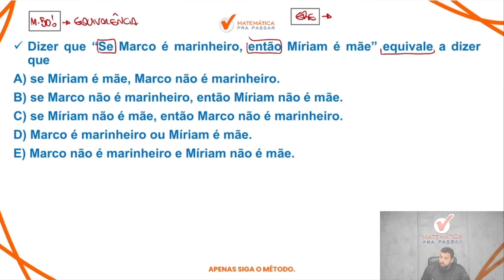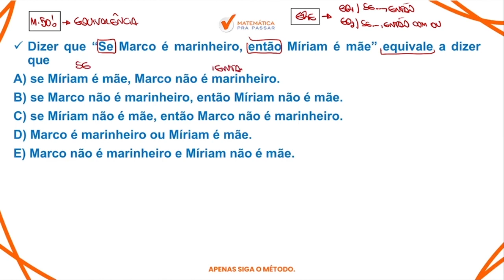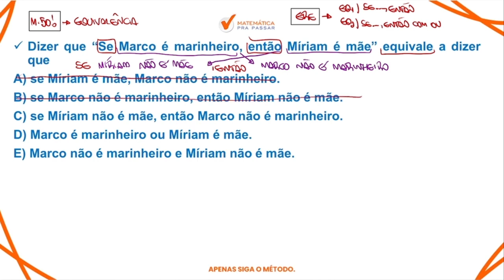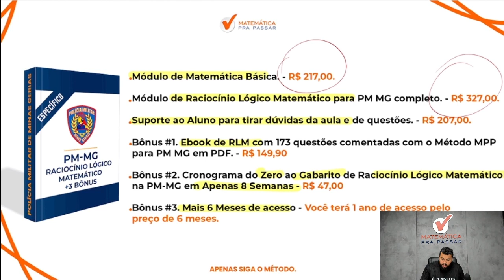Raciocínio Lógico para PMMG | Equivalência lógica em poucos passos